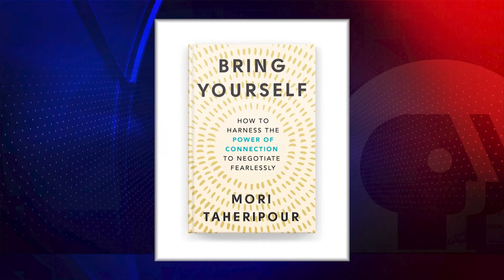Kenneth Shropshire on Arizona PBS 'Break it Down'